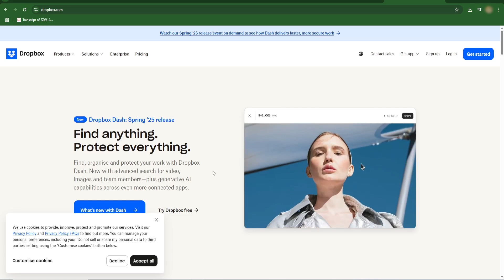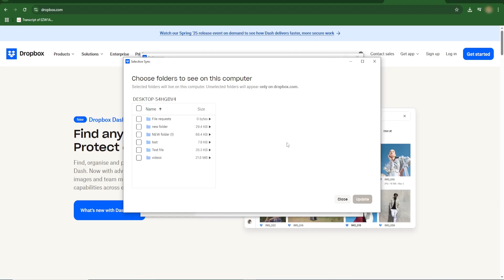How to Stop Dropbox From Keeping Files on Your Hard Drive (Quick Tutorial)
How do I stop Dropbox from using space on my hard drive? How can I prevent Dropbox from saving files locally? What’s the way to make Dropbox files online-only? How do I remove Dropbox files from my computer but keep them in the cloud? How to use Smart Sync to save space in Dropbox? How do I disable local sync in Dropbox? How to make Dropbox stop downloading all files to my PC? Can I keep files in Dropbox without them appearing on my hard drive? How do I change Dropbox sync settings to cloud-only? How to avoid Dropbox using hard disk storage? How do I turn on online-only mode for Dropbox folders? How can I prevent certain files from being saved offline in Dropbox? How to free up hard drive space with Dropbox settings? What’s the best way to store Dropbox files in the cloud only? How do I unsync large folders from Dropbox on desktop?